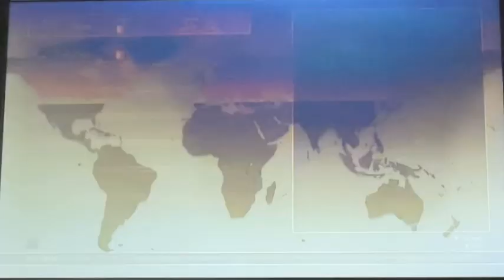Knowledge Will Power / 282